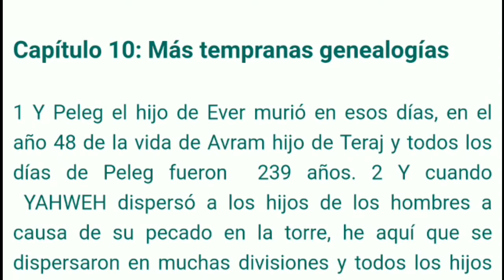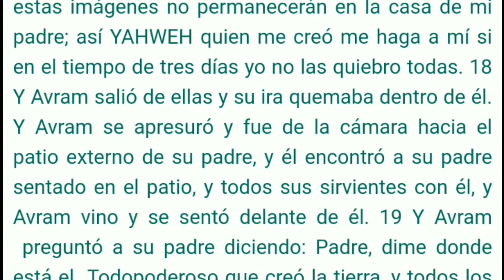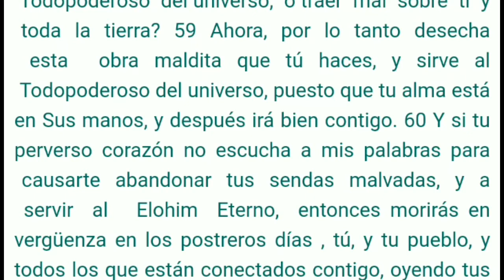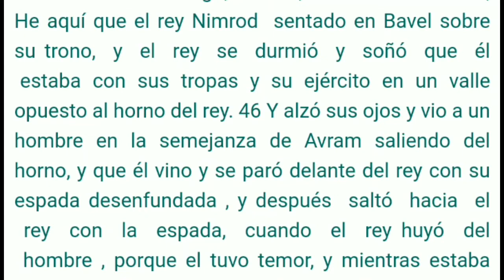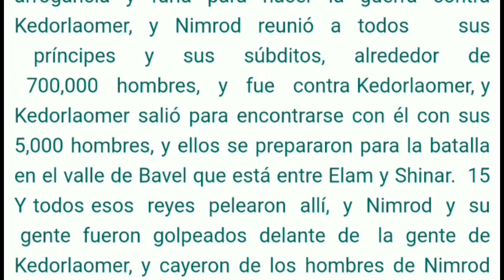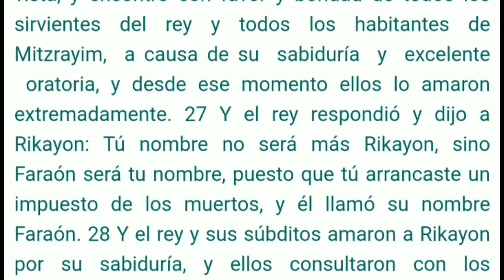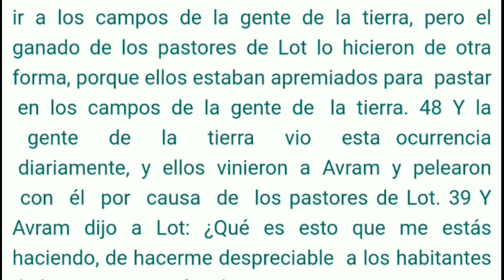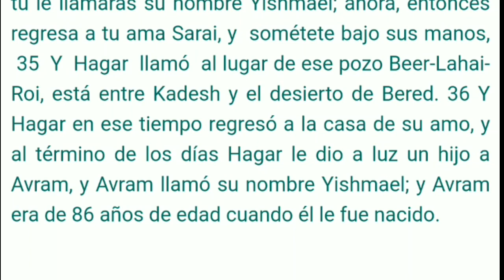LIBRO de JASER‼️ capítulos 10 - 16 // voz humana // Mejorado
Audio lectura mejorada de los capítulos 10- al 16 del libro de JASER o libro de Yashar.

* Viaje de Abraham a caanan
* Viaje de Abraham a Egipto
* Ampliación de todas estas historias
* Encuentro con Melquisedek